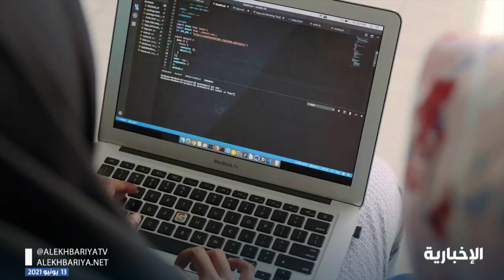الملكية الفكرية تناقش آلية إزالة المحتوى المخالف من منصات غوغل